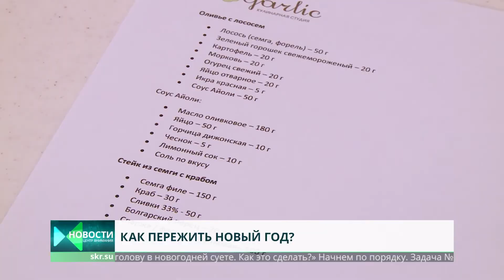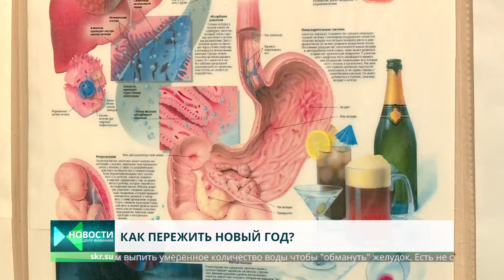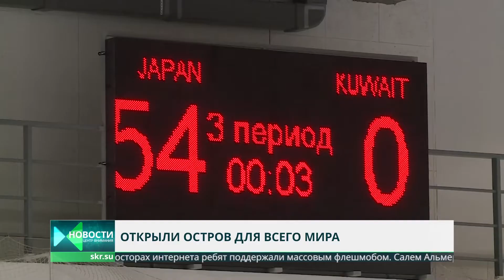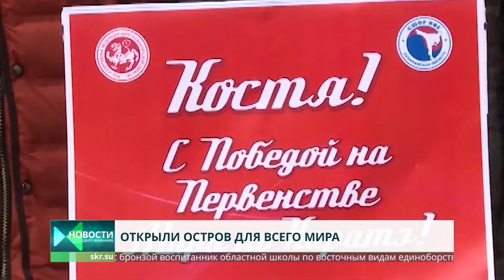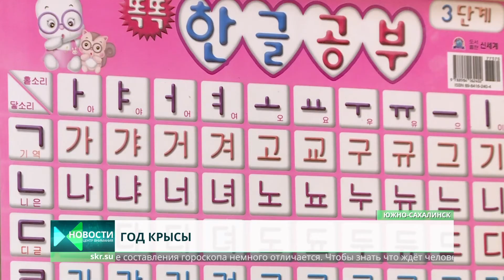Центр внимания. Итоги года 31.12.19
Журналисты телекомпании ОТВ узнали:

Сколько островитян встретят 2020 год в новом жилье?

Как правильно приготовить салаты "Оливье" и "Ханский"к новогоднему столу?

Как успеть накрыть на стол, привести себя в порядок и не потерять голову в новогодней суете?

О самых ярких спортивных событиях 2019 года.

Гадания, гороскопы и восточная мудрость. Каким будет 2020 год?

Об этом и многом другом в новогоднем выпуске программы "Центр внимания". Ведущие в новостной студии ОТВ Ирина Звягинцева и Сергей Суханов.